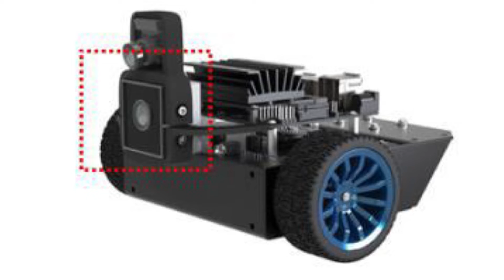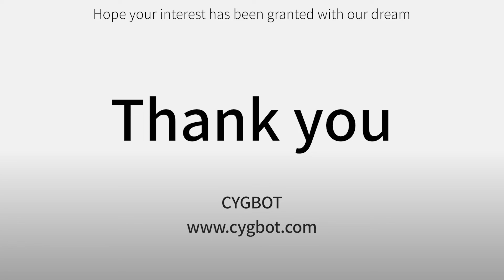시그봇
산업분야 : 전기/전자/정보통신/방송
상품명 :
1. 시그라이다 디원
2. 시그라이다 디투

담당자 : 김유정
주소 : 서울특별시 금천구 가산디지털1로 벽산디지털밸리6차 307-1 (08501)
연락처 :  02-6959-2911